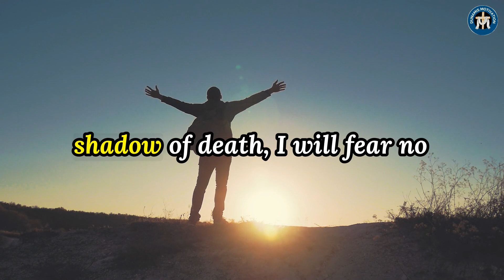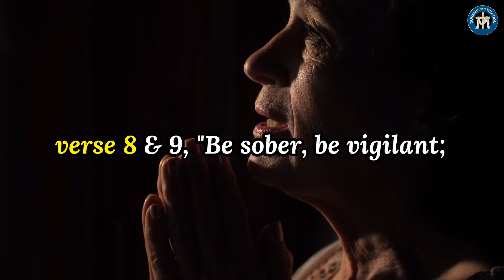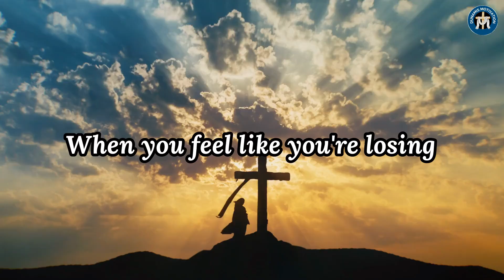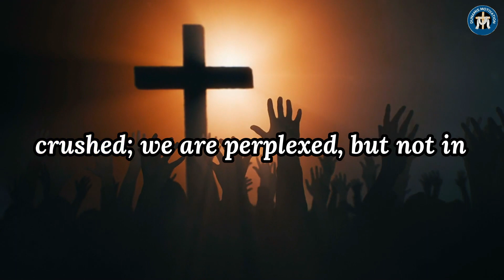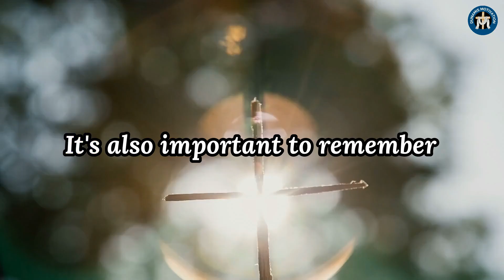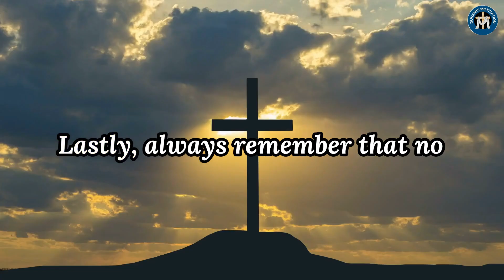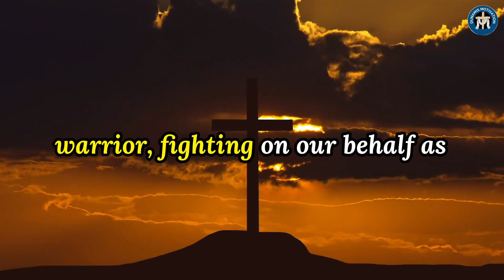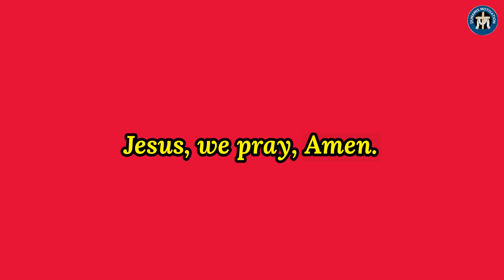Unbelievable! How God Will Stop Enemy Attacks On You TODAY!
►Speech is completely original and produced exclusively by Dunamis Motivation

1)This video has no negative impact on the original works (It would actually be positive for them)
2)This video is also used for teaching purposes.
3)It is transformative in nature.
4)I ONLY used bits and pieces of videos to get the point across where necessary.